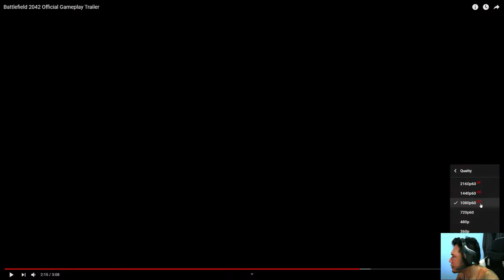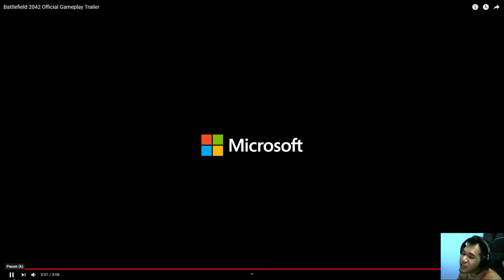REACTION GAMEPLAY BATTLEFIELD 2042 | GAME 2021